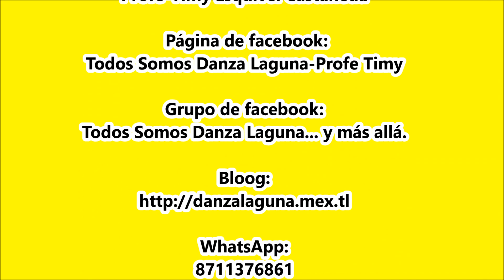Recorrido MEGARELIQUIA Sol de Oriente, Torreón, Coah.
Megareliquia. Sol de Oriente, Torreón. Coah. 13 agosto 2022.
*Danza “Peregrinos de Guadalupe” de Sol de Oriente, Torreón, Coah.
*Danza Guadalupano “Los Gary” de La Ampliación, La Joya, Torreón, Coah.*Danza de La Parroquia San Judas Tadeo, Torreón, Coah.
*Grupo de Danza “3 Santos” de La Ampliación Lázaro Cárdenas, Torreón, Coah.
* Danza "San Judas Tadeo" (Los Quiroz) de La Col. Monterreal, Torreón, Coah.
*Danza “Cerro de La Cruz “ de Chihuahua, Chih.